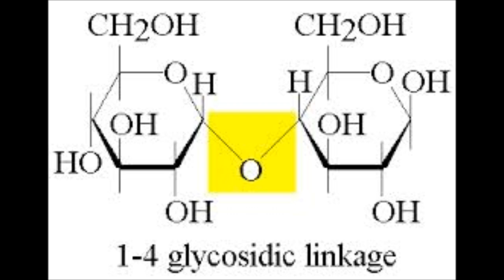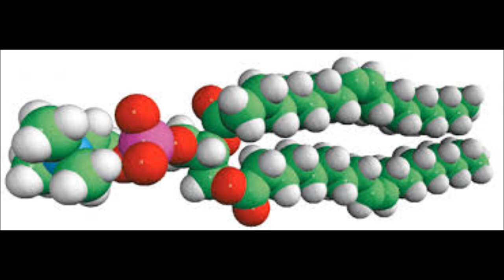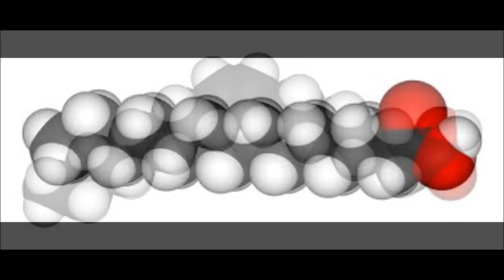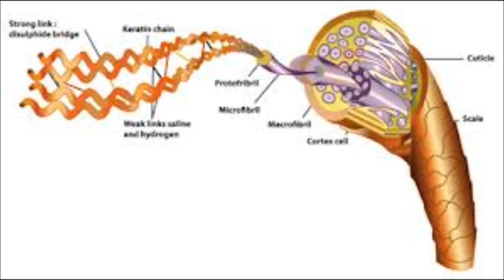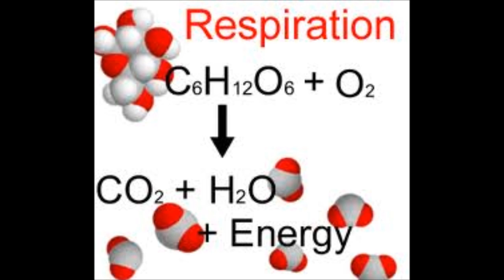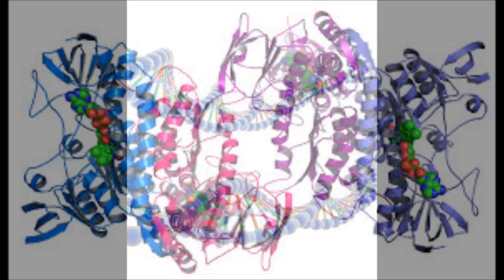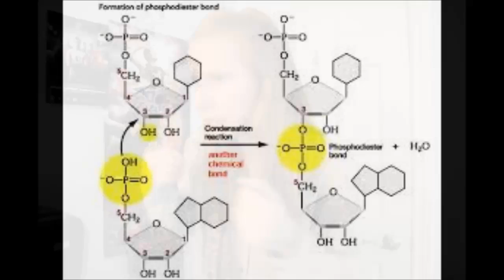Biochemistry Song!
HI